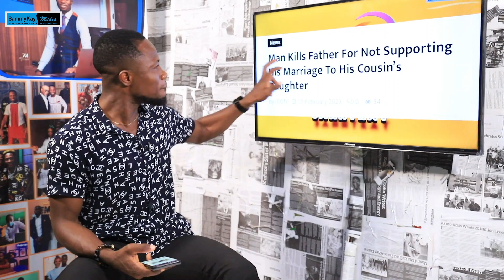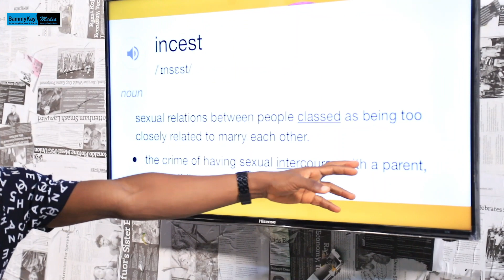Man k!lls father for not allowing him marry his cousin's daughter.......